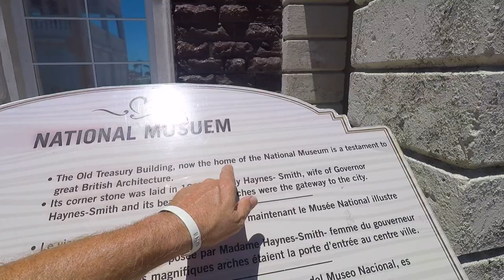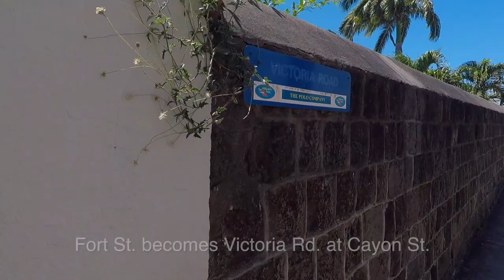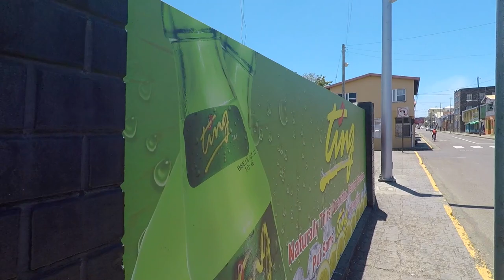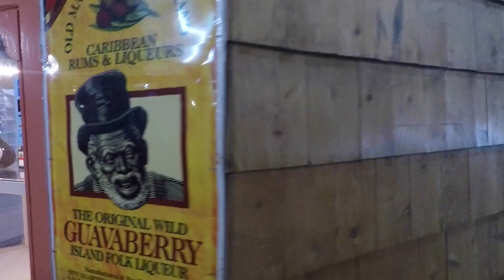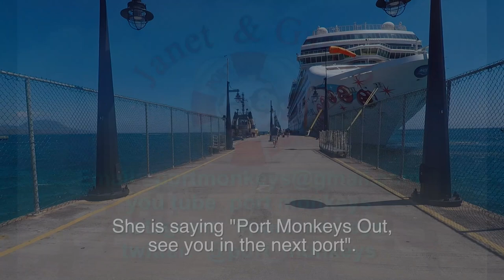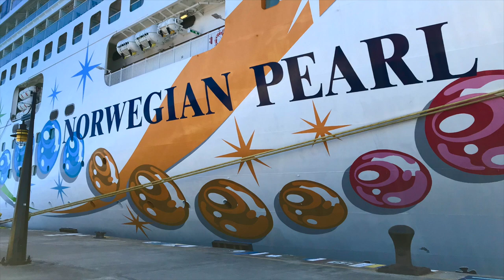Walking in Basseterre, St. Kitts - What to Do on Your Day in Port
We take a walk through Basseterre, St. Kitts.